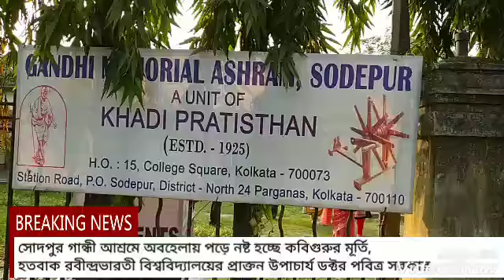সোদপুর গান্ধী আশ্রমে অবহেলায় পড়ে নষ্ট হচ্ছে কবিগুরুর মূর্তি, হতবাক রবীন্দ্রভারতী বিশ্ববিদ্যালয়ের